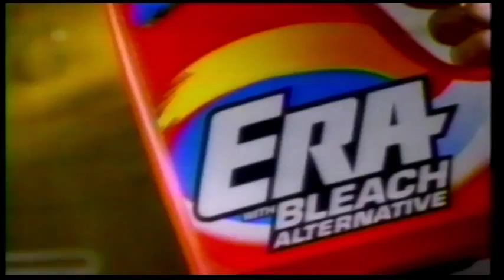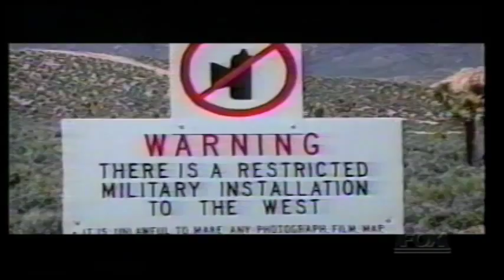90s Commercials (1994)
Ultra Era
Molson Ice
Wendy's
Ford
Married With Children
Encounters: The Hidden Truth